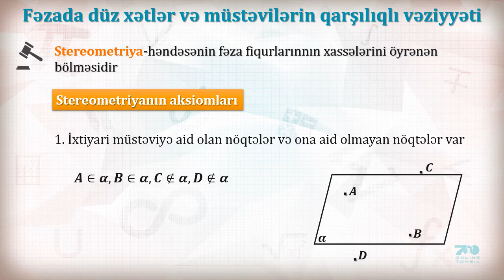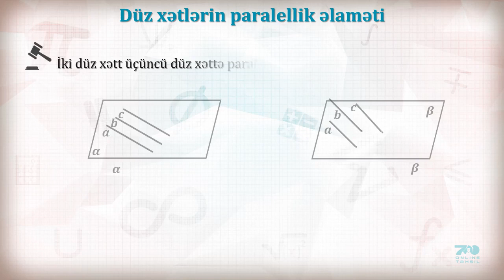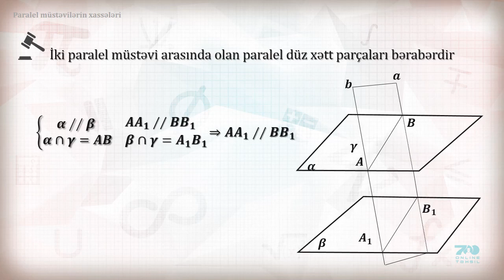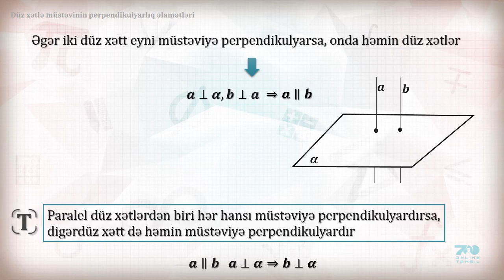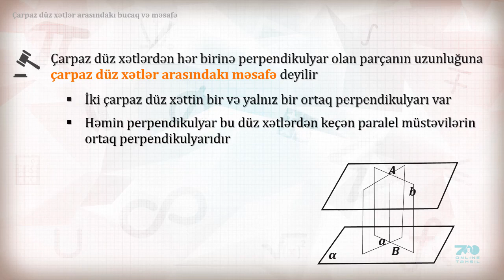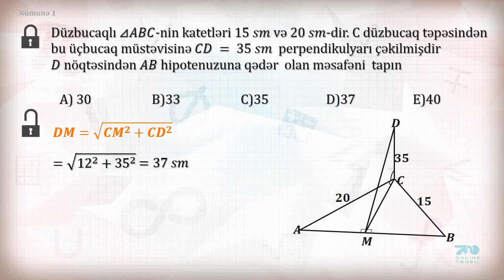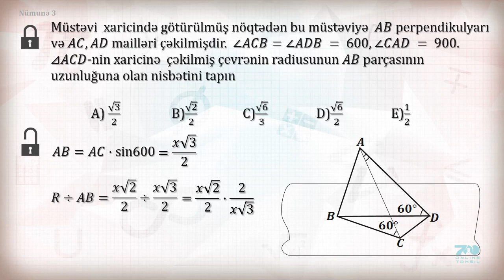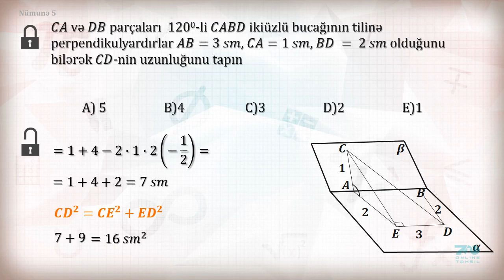565 Riyaziyyat. Stereometriya.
Riyaziyyat. Stereometriya.